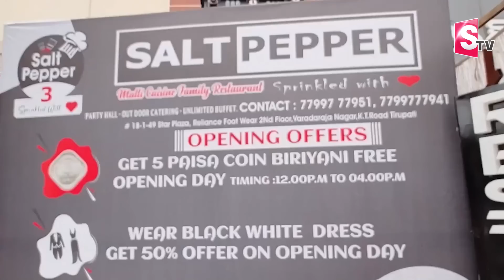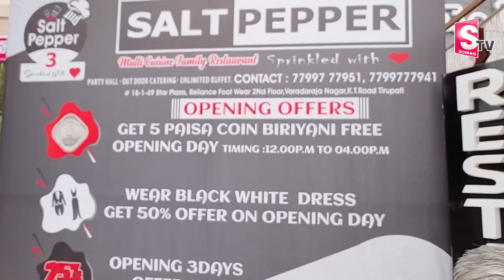5 పైసలకే చికెన్ బిర్యానీ | Chicken Biryani For 5 Paisa | Thirupathi | SumanTV Telugu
Watch► 5 పైసలకే చికెన్ బిర్యానీ | Chicken Biryani For 5 Paisa | Thirupathi | SumanTV Telugu